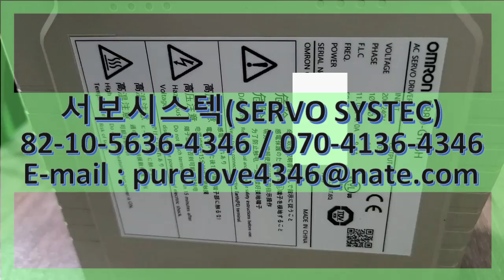R88D-GT15H OMRON AC SERVO DRIVER